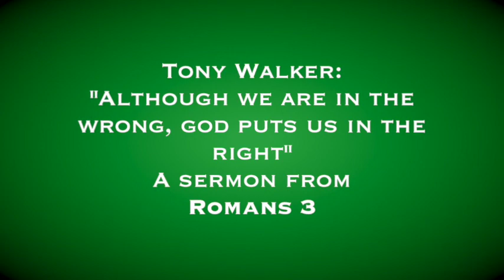Tony Walker's Sermon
Tony's sermon today: "Although we are in the wrong, God puts us in the right"  A Sermon from Romans 3.